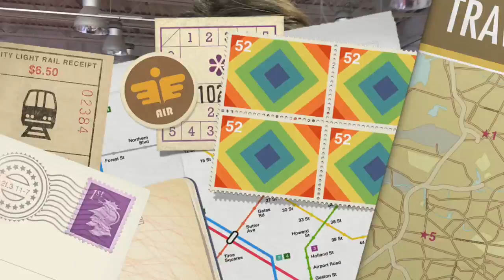ORLANDO TRIP AULA DE TEATRO e MARCELO REZENDE #2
No segundo dia de viagem tem aula de teatro, jantar com Marcelo Rezende.

♥ SNAPCHAT donaconsumista
♥ PERISCOPE donaconsumista